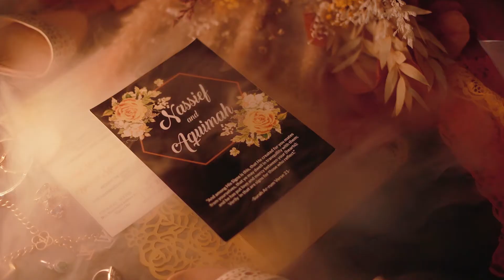Same day Edit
Muslim Wedding